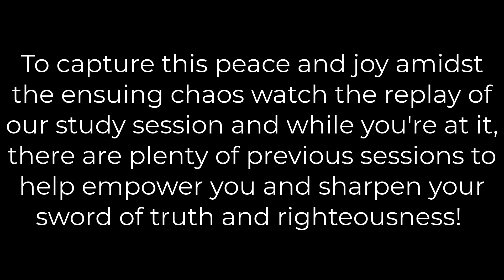On the Cusp....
This is an introduction to a study session the World Mission Church prayer team had on a) how to hear God's voice, and b) where we're at in world events relative to the End Times Prophesies.  This is important for everyone to be aware of.  Look for 'End Times World Review' on the blog